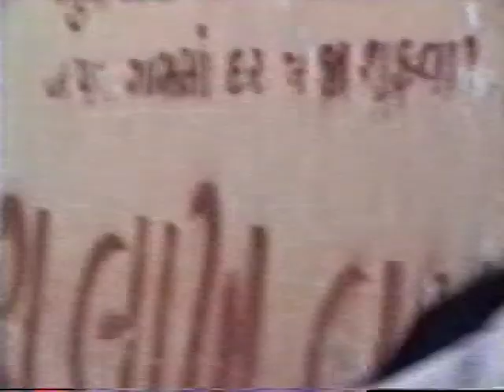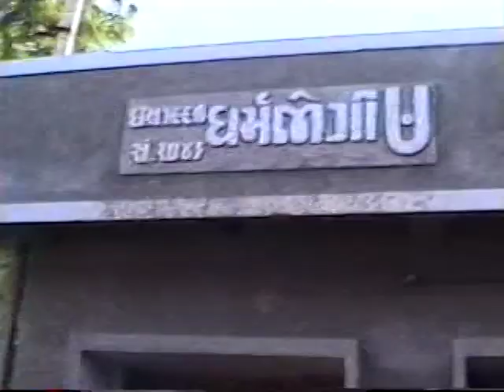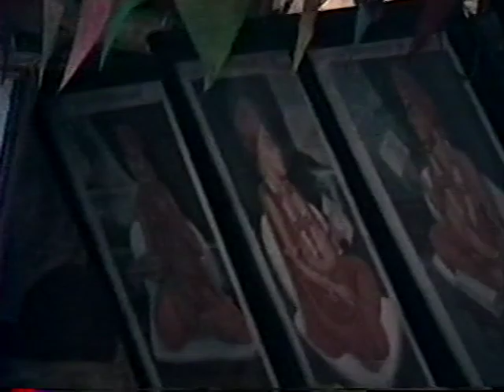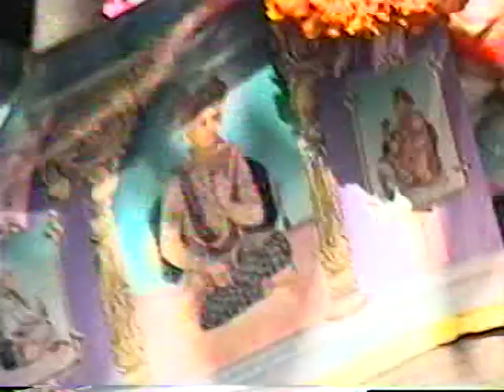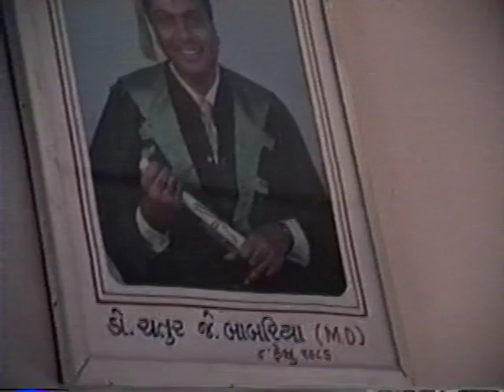Video 8 Tape 14 - (Sound Could Not Be Saved) - October 24th, 1992